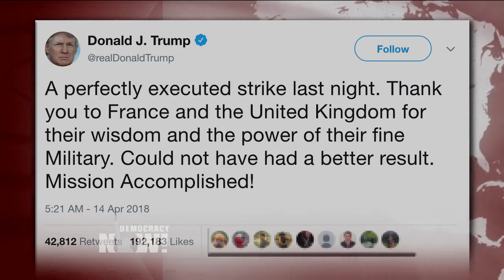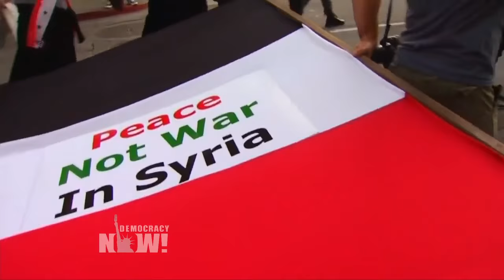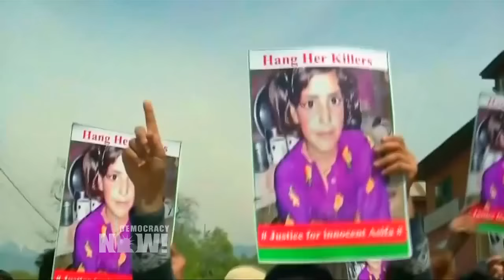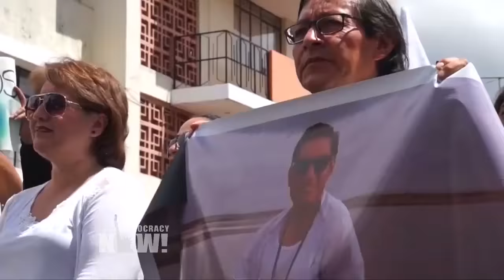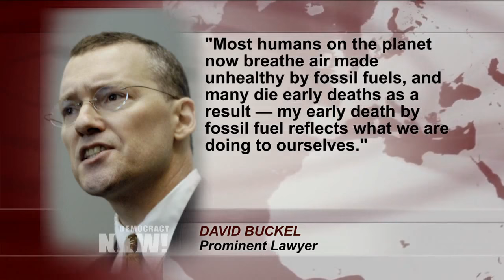Top U.S. & World Headlines — April 16, 2018